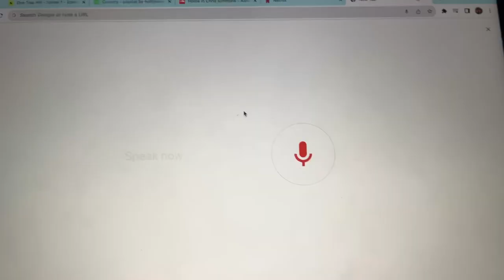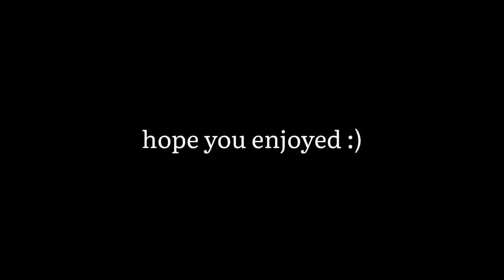a chill evening w me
a chilled evening at home
enjoy xxx